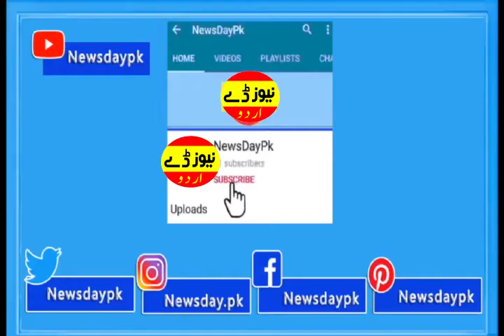Today's news Summary | Newsday Urdu | Pakistan | September 05, 2021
news day
newsday
pakistan News
News update
today news
pknewsday
nwdsay
nrsday
nweday
aaj khabran
pakistan khabran
latest news
NewsDay pk is a youtube channel for Pakistan's today news
pictorial news in urdu and hindi taswiri khabar nama also interview of peoples of Pakistan